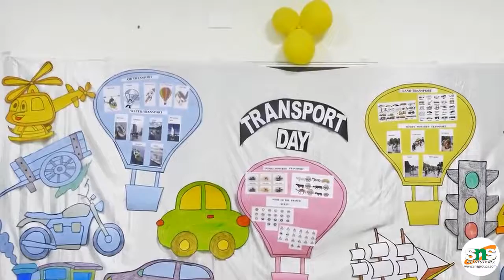SNS INSTITUTIONS: SNS ACADEMY - Transport Day 2019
With an objective to create and educate children about the importance of different modes of transport, the students from class PreKG to Grade 2 celebrated Transport day on 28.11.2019. The pictures of different modes of transport and a few models were displayed.

Check out our event SNS ACADEMY - Transport Day 2019 by SNS Group of Institutions in Coimbatore.